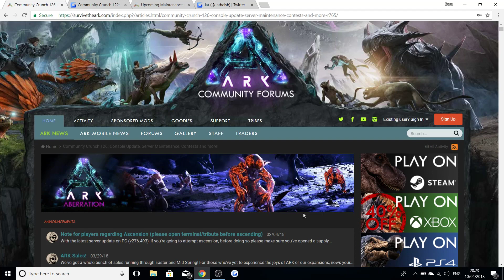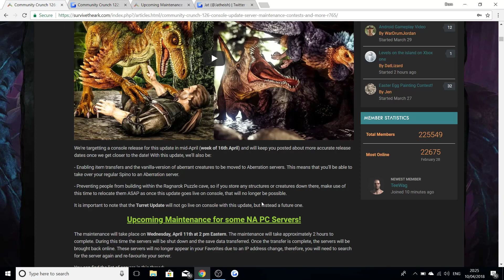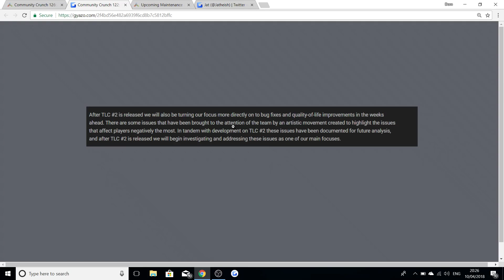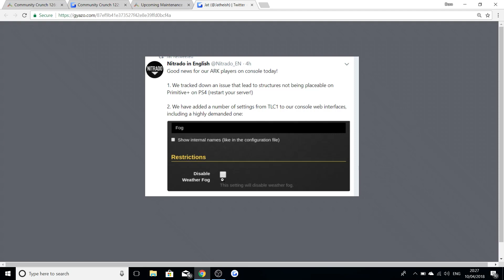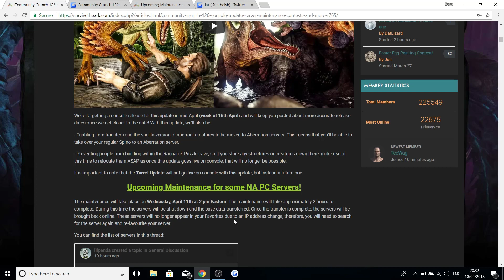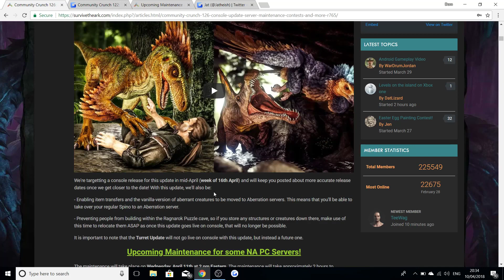The last Major content update for ark....... Forever?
Today's video is another Ark Survival Evolved video talking about the next ark update which is TLC Phase 2! Could this be the last content update forever?

ARK: Survival Evolved is now available for Xbox One X with HDR, True Sky, Detail Mode and more!

Title: The last content update for ark. Forever?

Other Names -

ARK 2018
ARK SURVIVAL EVOLVED 2018
ARK UPDATES